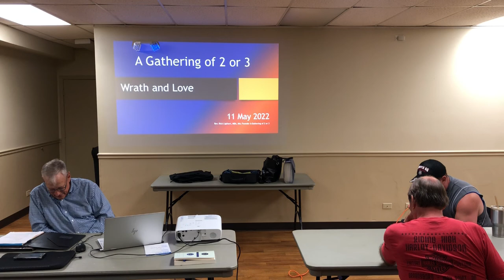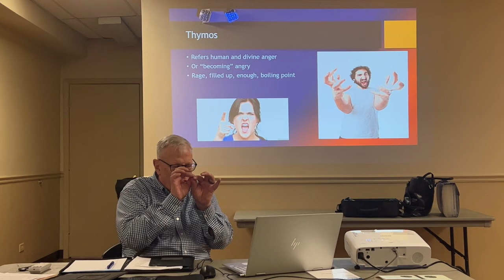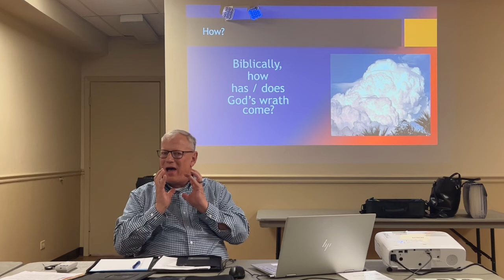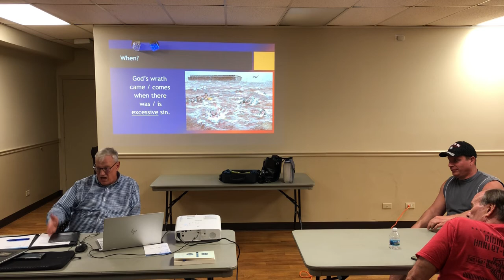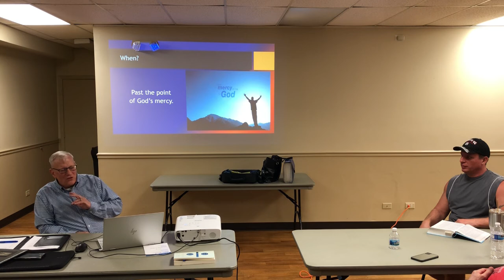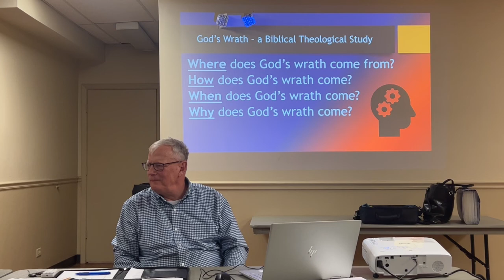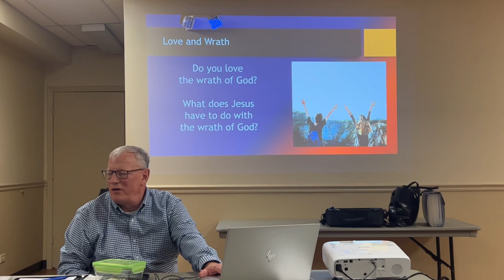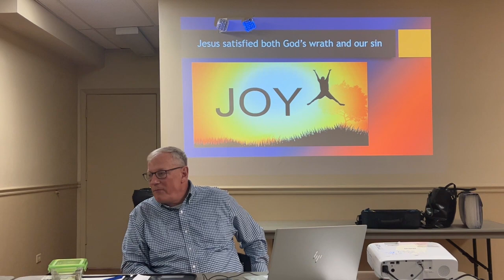AG23: Rick Ligthart The Wrath of God May 11th, 2022